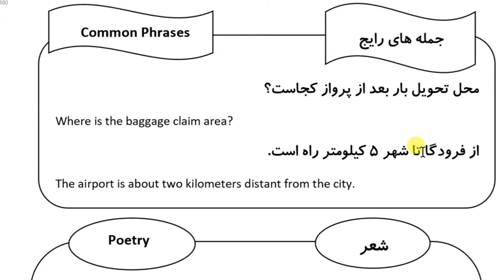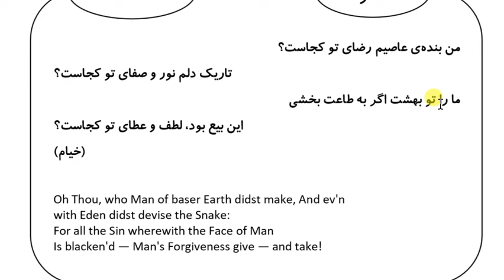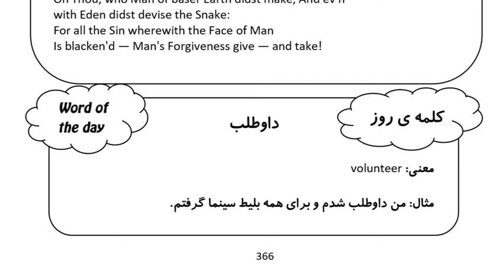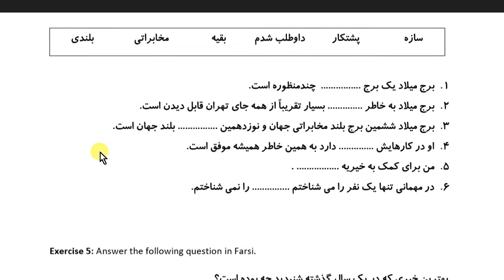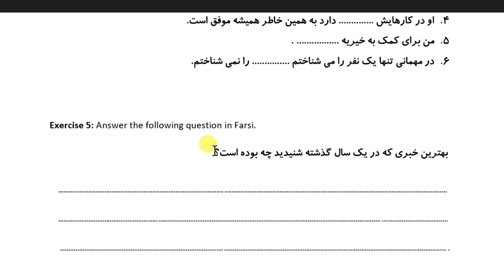Learn Farsi in 100 Days: Day 88: Good News - Part 2